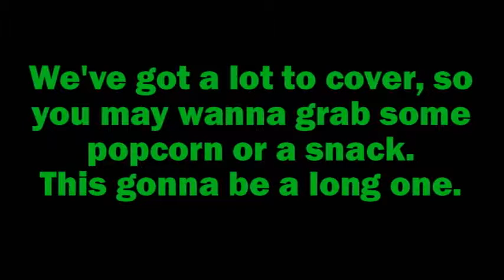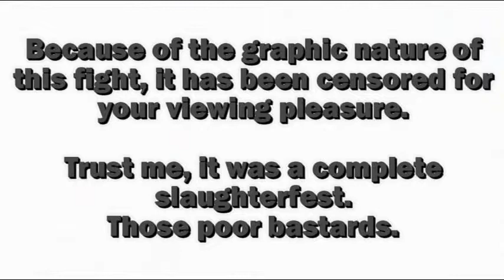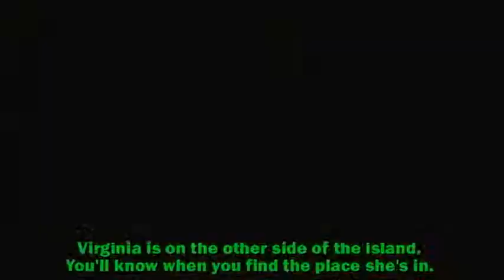Tales of Symphonia (Semi-Blind) - Part 72: Yggdrasill: Introing Sidequests Like a Boss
Been a while, hasn't it? Sorry it's taking a while, life is getting in the way. In good news, we're nearing the REAL final stretch of the game after this. Just a couple more dungeons and bosses, and we're done!

Though in this part... It's extra stuff, really. Why is it that only one part of this [the final bit] has voice acting? Makes no sense. This whole game's structure with voice acting makes no sense.. Oh well.